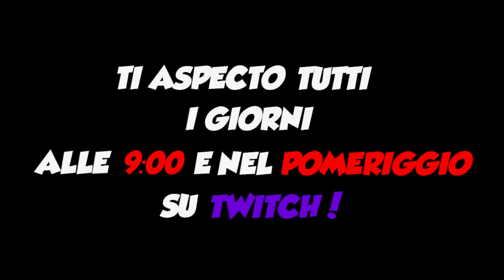REAGISCO alla K.I.T.T. la NUOVA MACCHINA di ROCKET LEAGUE *snella*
Ragacci COMPRATELA! Semplice, veloce e diretto! E ve lo consiglio SOLTANTO per il PREZZO! 800 CREDITI per un BUNDLE del genere è DAVVERO un REGALO! Ovviamente se lo shoppate con il CODICE: ezjiozi
taggatemi su INSTAGRAM !! SONO IN LIVE ORA SU TWITCH vi lascio il link qui sotto!! rocketleaguekitt rocketleagueita rocketleague​
😈 SUPPORTA UN CREATORE: ezjiozi